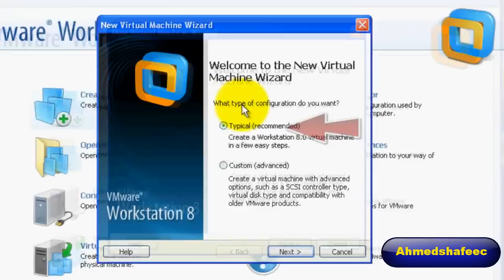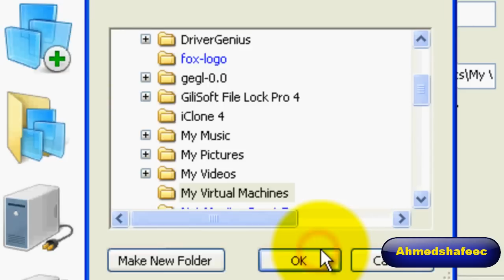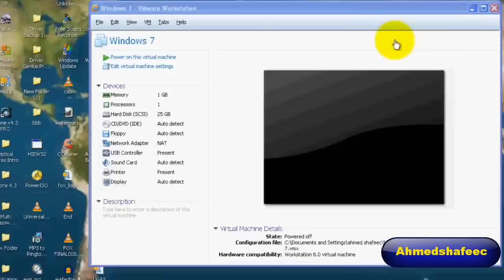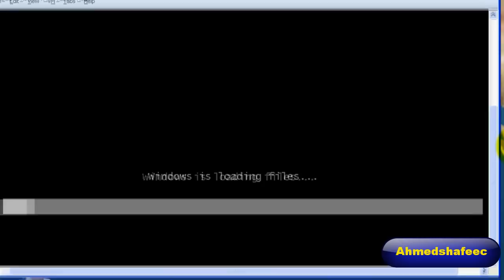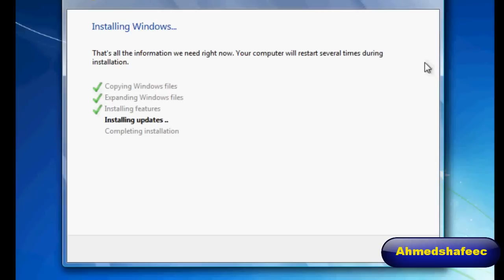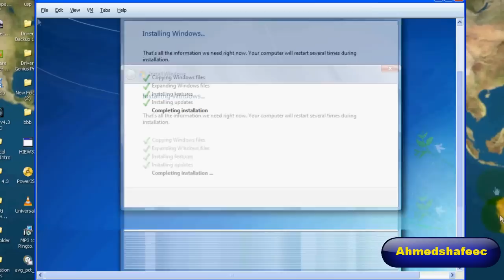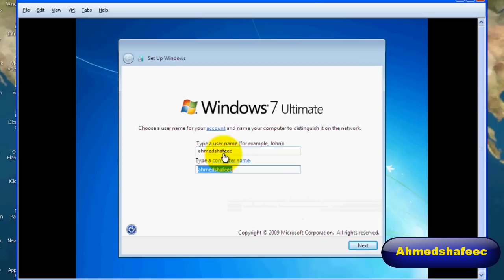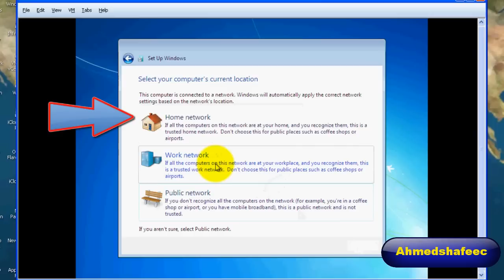Waa Sida logu Shubo Windows 7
wixii su,al isu sor comment